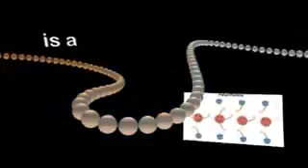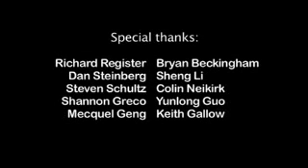Polymers at Princeton University's Science & Engineering Expo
PCCM scientists explain polymers at the Science & Engineering Expo at Princeton University, an event for middle school students.